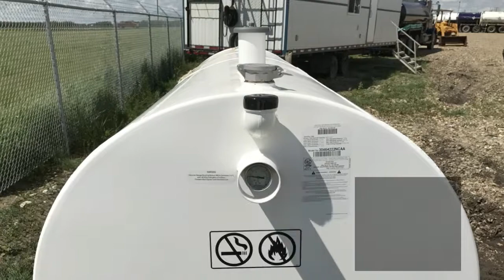Double Walled Storage Tanks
EnviroVault is proud to be a distributor for Granby Industries LP commercial tanks.

Tank sizes range from 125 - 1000 gallon
Single wall, double wall (100% contained) and double bottom
ULC monogram available
10 year warranty
Vacuum monitored
Multiple paint options and colours
If you have any questions or would like to inquire further about our commercial tanks, please contact us today and we will be happy to provide you with more information immediately.